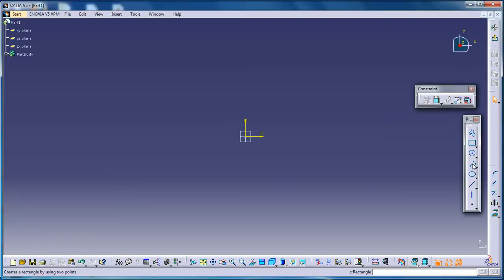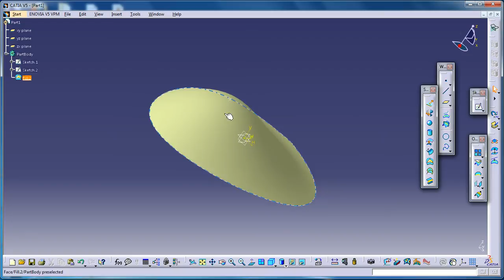Catia V5 Tutorials|Wireframe and Surface Design|Fill through a Passing Point